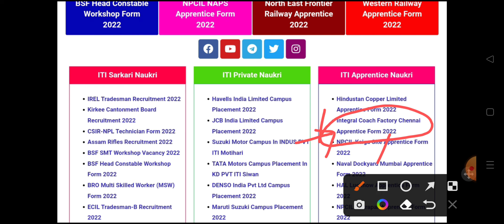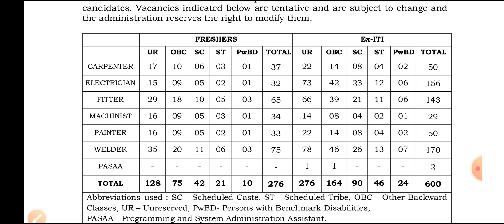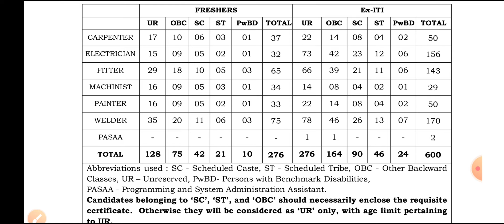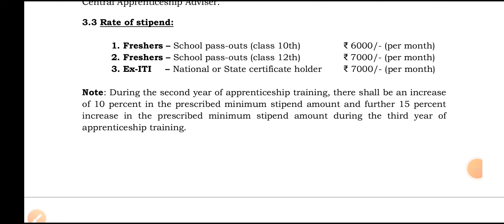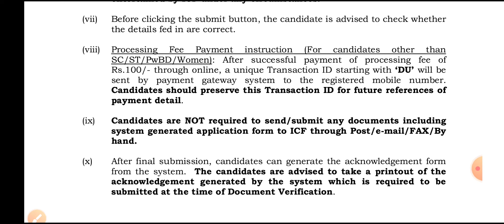सवारी डिब्बा कारखाना भर्ती 2022 | रेलवे अप्रेंटिस भर्ती 2022 | कुल 876 पद | 10वी या आईटीआई पास